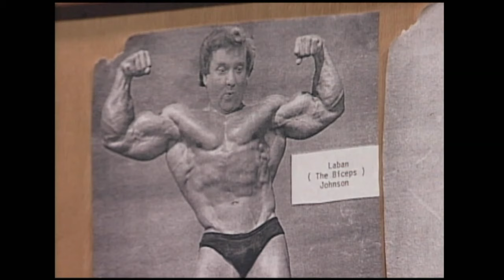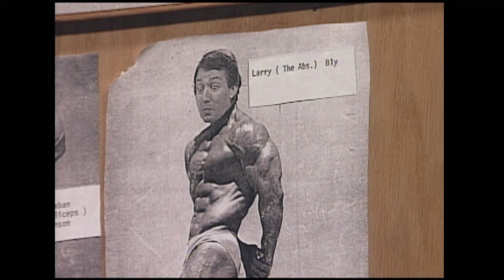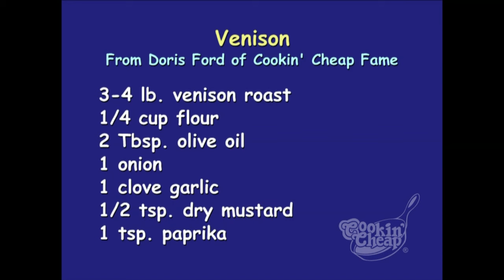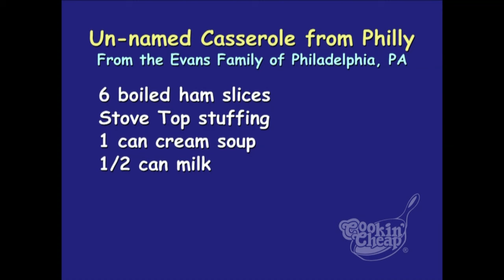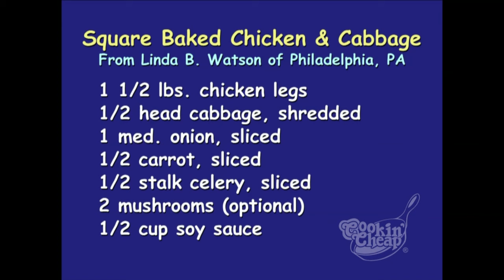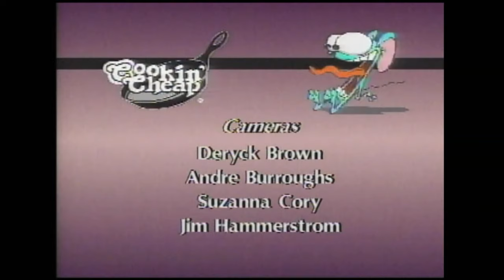Cookin' Cheap - 1801 - The Mighty Casserole